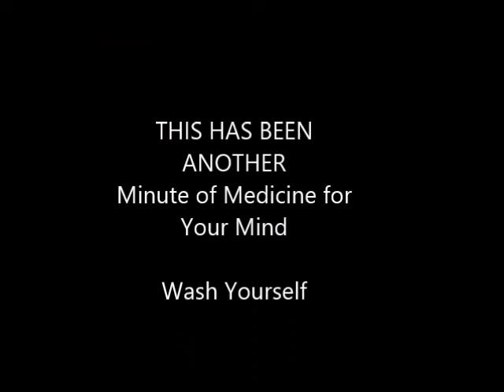A Minute of Medicine For Your Mind - Wash Yourself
Often we have put things in our past, but we still have the look associated with that thing...Wash yourself! You can't go into your future looking like your past.